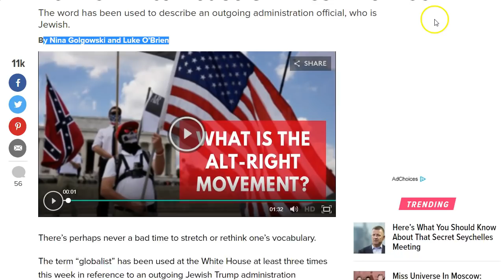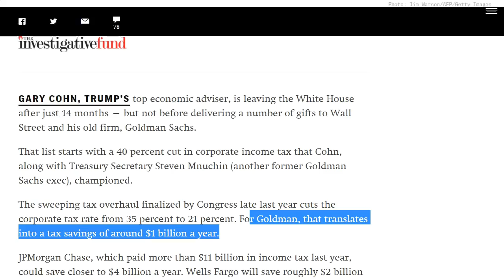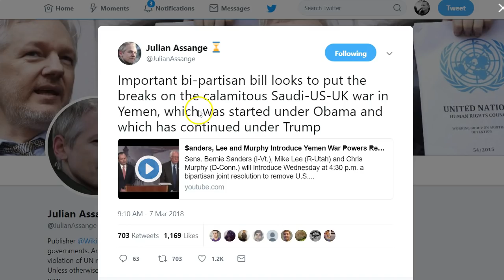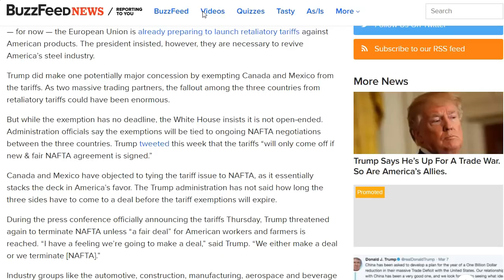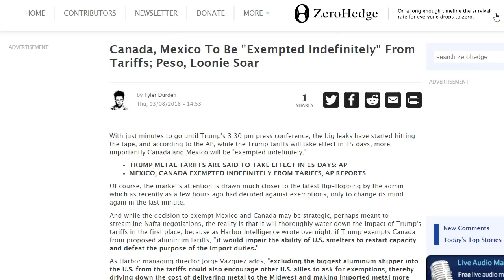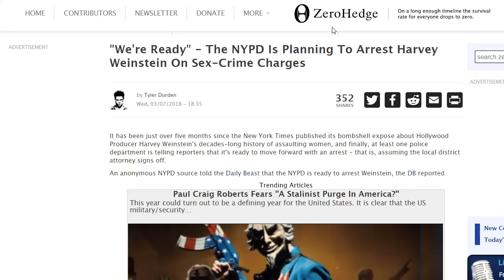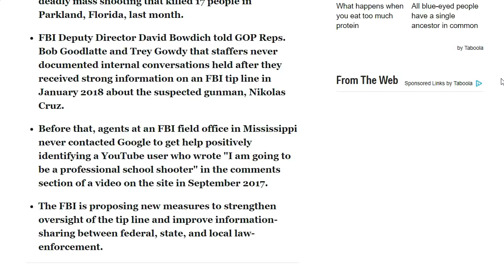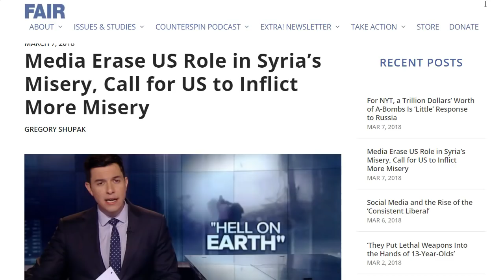Goldman Sachs Globalist Gary Cohn OUT, New Tariffs. What Does It Mean?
In this video, Luke Rudkowski of WeAreChange gives you the latest on Goldman Sachs globalist Gary Cohn resign from the Donald Trump white house because of a difference on the issue of new tariffs that the U.S President issued today. We also get into Elon Musk's conversation with Trump, the exception to Mexico and Canada. New laws proposed by Tulsi Gabbard and Bernie Sanders that you should know about. As well as a critic of the MSM.